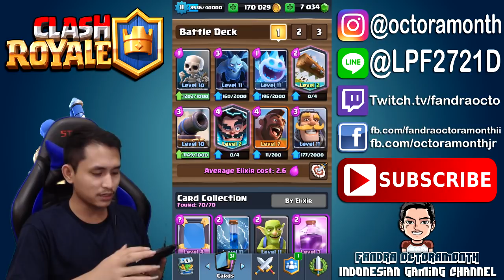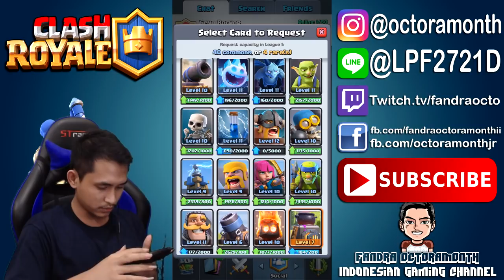SAPU BERSIH ANNIVERSARY OFFER ! BEST CYCLE DECK GRAND CHALLENGE - Clash Royale Indonesia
kalo nyentuh 2500 like , gw ngadain tournament 500 gems hari sabtu jam 19.00 wib